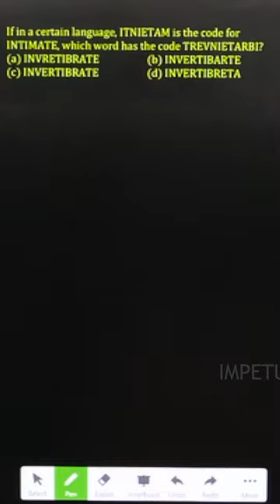Coding Decoding : -If in a certain language, ITNIETAM is the code for INTIMATE, which word has ... 👇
If in a certain language, ITNIETAM is the code for INTIMATE, which word has the code TREVNIETARBI?
(a) INVRETIBRATE  (b) INVERTIBARTE
Ans: c